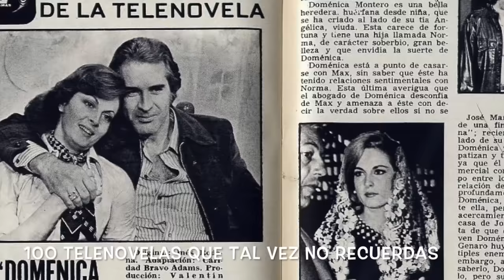100 Telenovelas que no recuerdas!! Parte 1